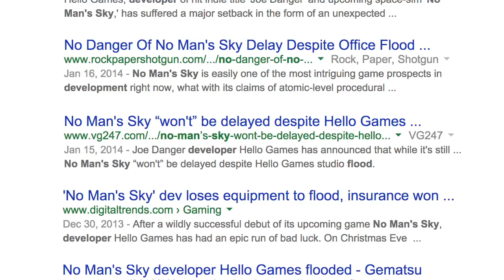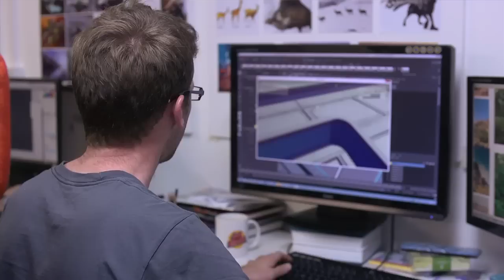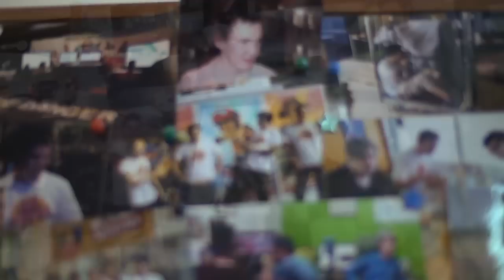Managing The Hype Of No Man's Sky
The founder of Hello Games Sean Murray discusses the overwhelming amount of hype for No Man's Sky and how the team handles the pressure.